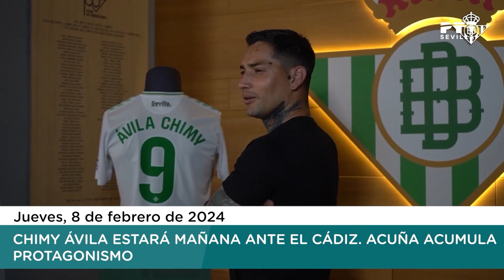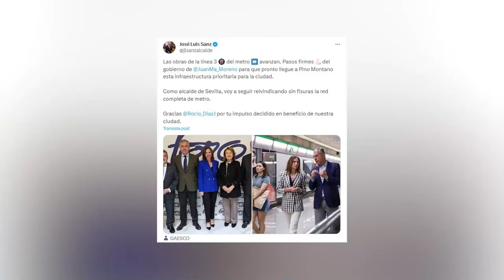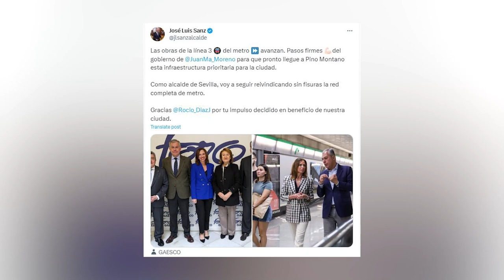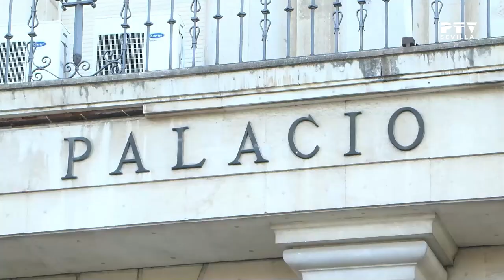🌍 Noticias II Sevilla © (08.02.2024)